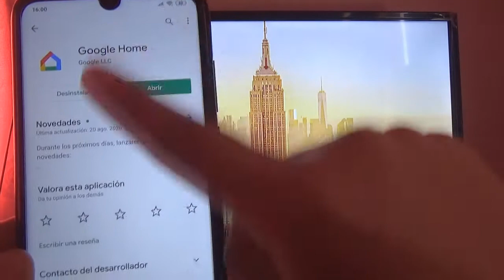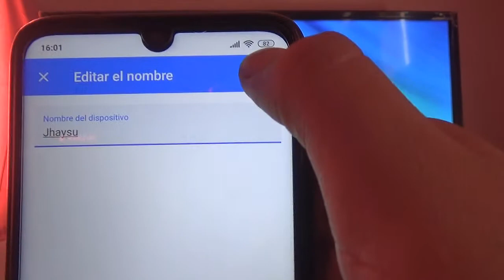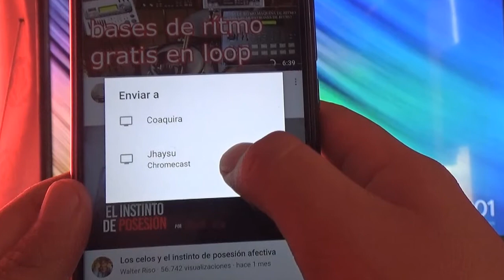PON O CAMBIA EL NOMBRE A TU CHROMECAST FACIL Y SENCILLO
¿Sabias que puedes ponerle un nombre original a tu chromecast? Hoy te enseño cómo poner o cambiar un nombre unico y original!!!